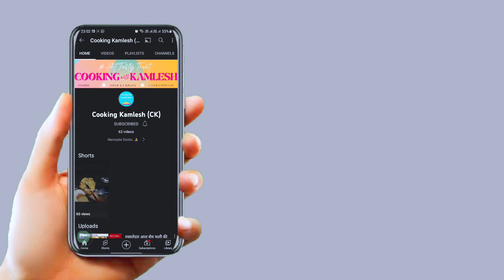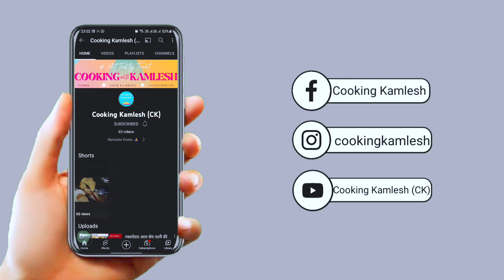बाजार से कुछ नहीं लाना घर में आराम से मशरुम मंचूरियन बनाना | Restaurant Style Mushroom Manchurian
How to make Good Mushroom Manchurian?

The Perfect Recipe for Mushroom Manchurian is right here, Just follow the simple ratio for ingredients and never go wrong with Mushroom Manchurian. Enjoy, Lets make it !

आज कुकिंग कमलेश मे हम लाये है मशरुम मंचूरियन की आसान रेसिपी | घर मे बाजार से भी अच्छी मशरुम मंचूरियन बनाने का आसान तरीका | एकदम बाजार से भी अच्छी मशरुम मंचूरियन/मशरुम मंचूरियन कैसे बनाये कुकिंग कमलेश  की स्पेशल रेसिपी मशरुम मंचूरियन जरूर देखिये | मशरुम मंचूरियन बनाने की विधि | मशरुम मंचूरियन की रेसिपी | आसान मशरुम मंचूरियन की रेसिपी शेयर ज़रूर कीजिये | कुकिंग कमलेश  Cooking Kamlesh CK

Aaj Cooking Kamlesh me hum laye hain Mushroom Manchurian Recipe. Mushroom Manchurian bana sakte hain ghar par bahot aasan tarike se. Bina kisi mushkil, Mushroom Manchurian Recipe aapko bahot pasand aayegi. Bina jada time lagae/ Special Mushroom Manchurian Recipe aap ghar me banayenge toh sab khush ho Jayenge. Bazar Sei bhe acha Mushroom Manchurian/Easy Mushroom Manchurian/Perfect Mushroom Manchurian Recipe aapne pehle nahi dekhi hogi. Ghar me Bazar sei bhe ache Style ki Mushroom Manchurian banane ka aasan tarika. Ek baar Perfect Mushroom Manchurian ghar me bana li toh bazar k Mushroom Manchurian bhul jaoge. Mushroom Manchurian,  Mushroom Manchurian, Instant Mushroom Manchurian. Mushroom Manchurian ghar par banane ka aasan tarika dekhiye aur Easy & Instant Mushroom Manchurian Recipe ko share karna na bhoolein.

 / chiragverma..  .

For Marination
Mushroom
Namak
Kali Mirch
Adrak Lehsun ka Paste
Arrarowt
Maida
Kashmiri Lal Mirch Powder
Oil

For Liquid Paste
Arrawot
Pani

For Curry
Oil
Lehsun
Adrak
Hari Mirch
Pyaz
Shimla Mirch
Soy Sauce
Tomato Sauce
Green CHili SAuce
Namak
Chini
Hara Dhaniya

बनाये एकदम घर मे बाजार से भी अच्छी मशरुम मंचूरियन की इस आसान तरीके से| Mushroom Manchurian RECIPE  in hindi

अगर चाहिए स्वाद बाजार से भी अच्छी मशरुम मंचूरियन तो घर पर बनाये परफेक्ट मशरुम मंचूरियन ऐसे |

Amazon Pantry:-
Gas Stove

mushroom recipe
easy mushroom recipes
manchurian recipe
veg manchurian recipe
mushroom manchurian recipe
mushrooms
spicy mushroom curry
mushroom manchurian dry
veg manchurian recipe in hindi